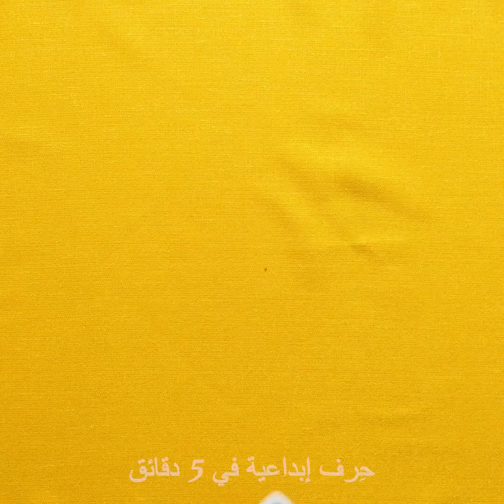٣٣ فكرة رائعة للنحت تستحق أن تجربها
الطوابع الزمنية:
0:08 النحت على بيضة نعام
3:10 النحت على الخضر والفواكه
7:39 النحت على الصابون
12:57 نحت الطعام